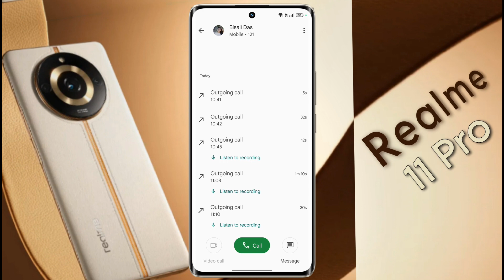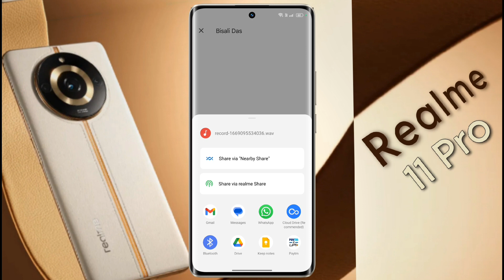Realme 11 Pro Call Recording Folder Setting | How to Find Call Record in Realme 11 Pro 5g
Realme 11 Pro 5g: How to Share Call Recording | Realme 11 Pro me Call Record Kaise Nikale

Ⓟ︎Ⓡ︎Ⓞ︎Ⓑ︎Ⓛ︎Ⓔ︎Ⓜ︎: Call Recording Folder